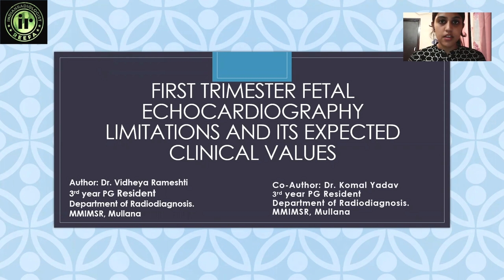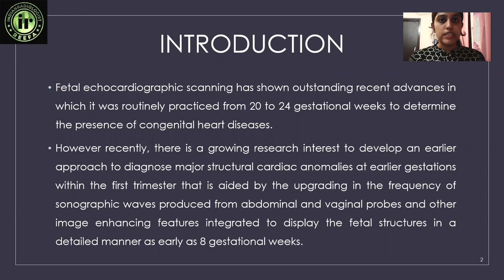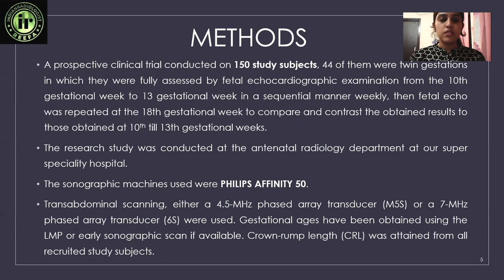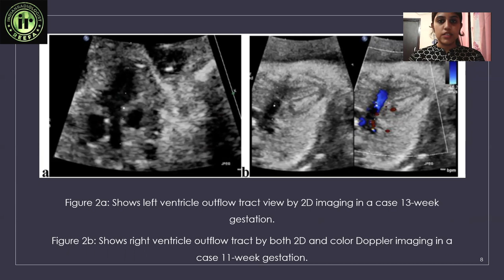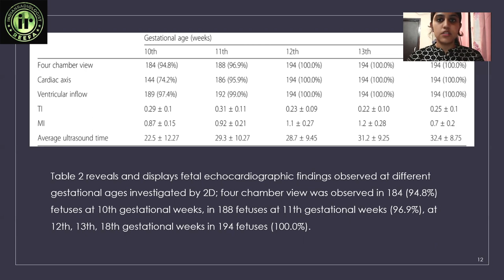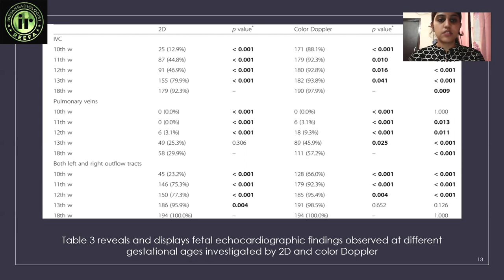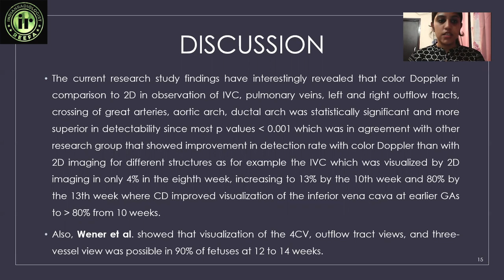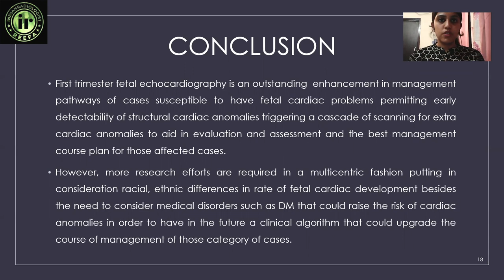PAPER PRESENTATION @ FETAL ECHO MASTERCLASS || VIDHEHI R